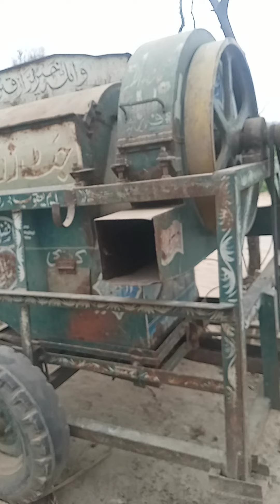Drishya repairing asif vlog😈👁👨‍🔧